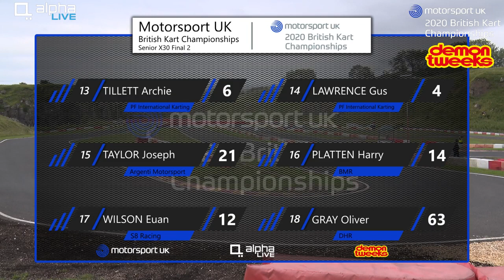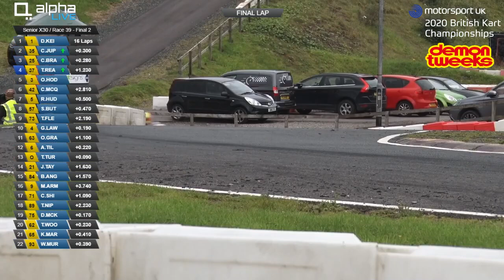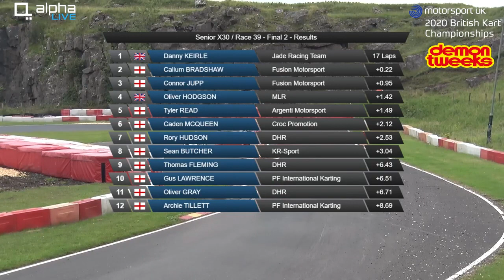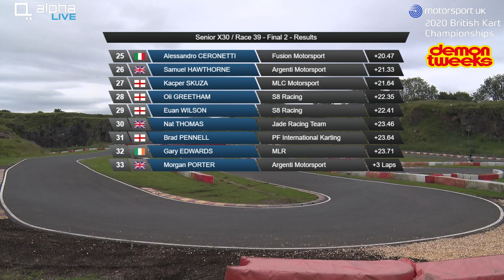Senior X30 Sunday Final | Round 1 - Rowrah | British Kart Championship